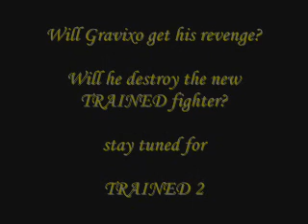TRAINED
The movie has been completed in 2 hours! imagine that. it might be ssohrt but the 2nd one will be 5 mins tops. who knows who wins? you'll have to watch!